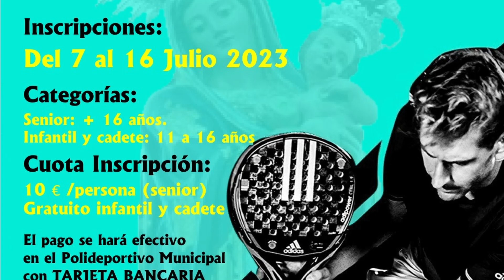Actividades de verano || deporte y Juventud || 2023